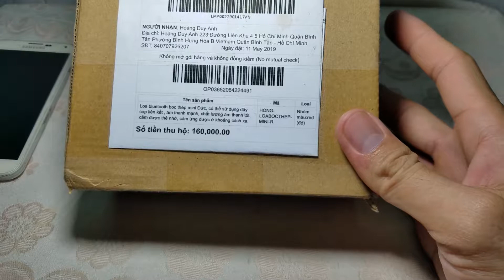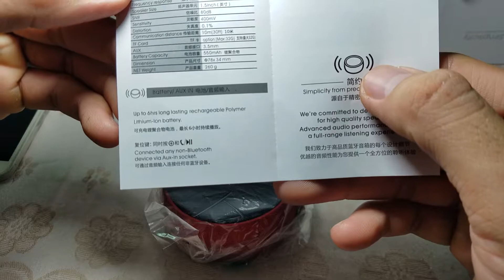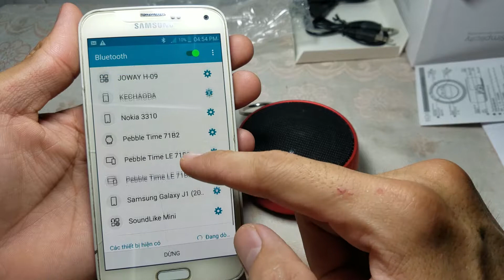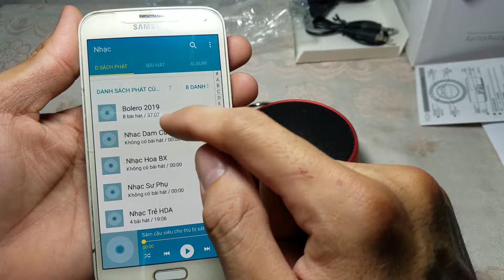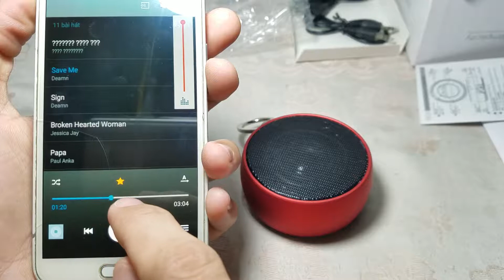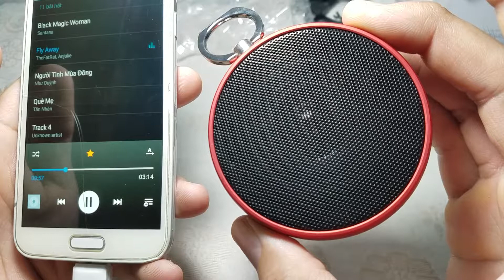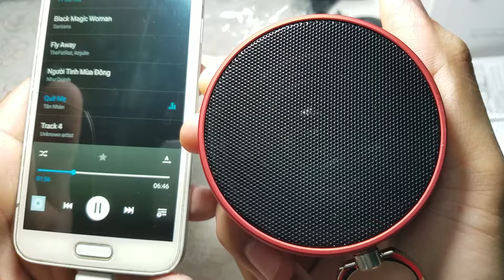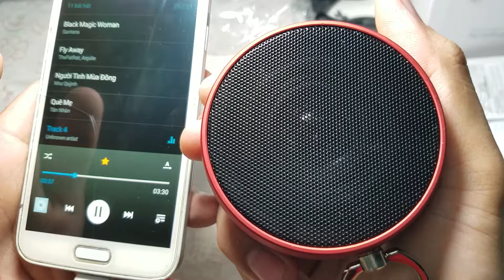Loa bluetooth bọc thép mini Đức âm thanh vòm 3D mạnh chất lượng cao, dùng được thẻ nhớ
* Vọc bung loa bluetooth bọc thép mini Đức. Giờ mình mới biết lý do loa bị hỏng

 * Loa bluetooth bọc thép mini Đức, có thể sử dụng dây cáp, âm thanh mạnh chất lượng tốt, dùng thẻ nhớ

Loa bluetooth bọc thép mini Đức âm thanh vòm 3D,
Loa có thể sử dụng dây cáp liên kết âm thanh mạnh,
Loa bluetooth chất lượng âm thanh tốt,
Loa bluetooth có khe cắm được thẻ nhớ,
Loa bluetooth có cảm ứng được ở khoảng cách xa.